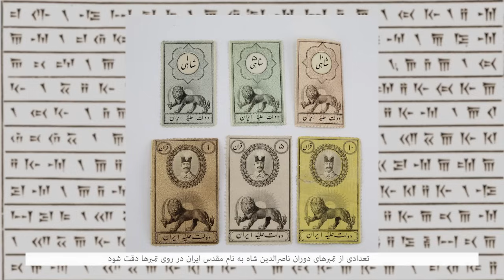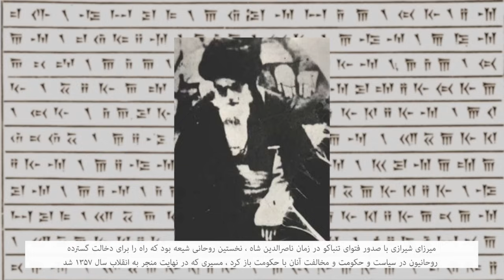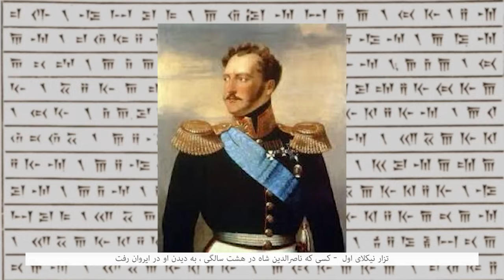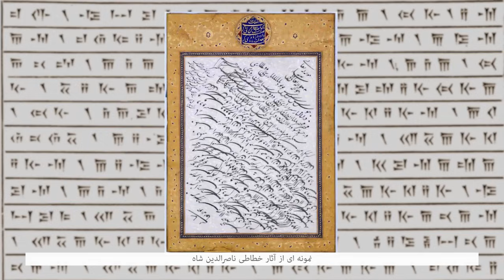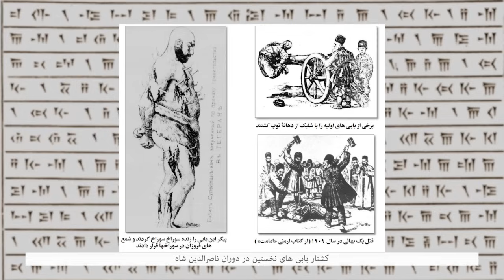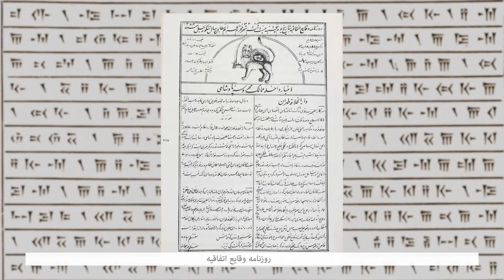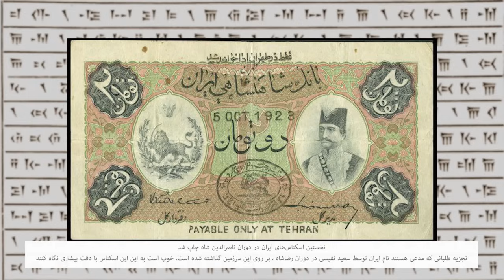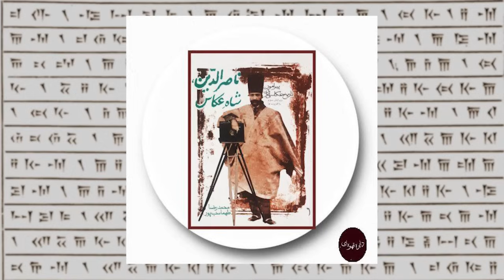تاریخ آذربایجان ۲۸ - آغاز و فرجام کار امیر کبیر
همراه با شهرام سنجابی
شروع سلطنت ناصرالدین شاه. فهرستی از خدمات و اصلاحات امیرکبیر در مدت کوتاه صدارتش و چگونگی قتل امیرکبیر